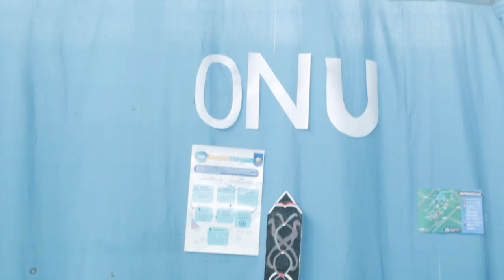🌟 ¡La estación de Nivel Secundario de nuestra RutaDeAprendizajes en InnovarTech 2024!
Un verdadero despliegue de creatividad y conocimiento! 🚀 En esta parada, los y las estudiantes del secundario mostraron sus proyectos más innovadores, explorando tecnología, ciencia y arte en un entorno STEAM + H que potencia sus habilidades y conecta saberes de manera única. 🤖🎨

🎥 Mirá este video y reviví momentos de inspiración, desafíos colaborativos, programación creativa y experiencias que llevan el aprendizaje a otro nivel. ¡Gracias a todos los que hicieron esto posible! 🙌💡